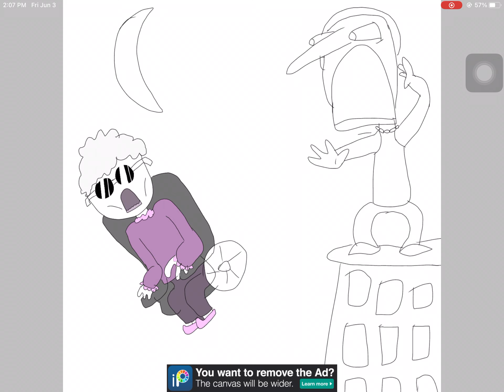OH NO GRANDMA (quandale dingle) speed paint